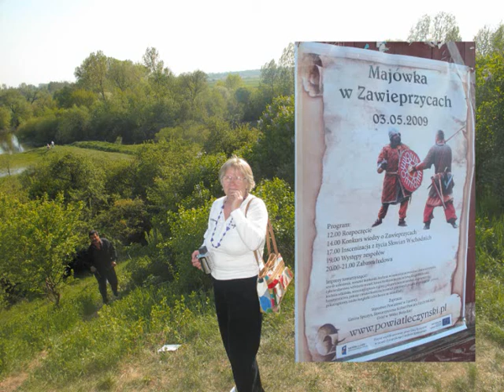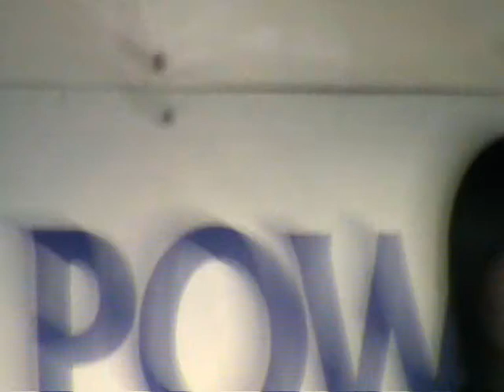Majówka w Zawieprzycach Tańce